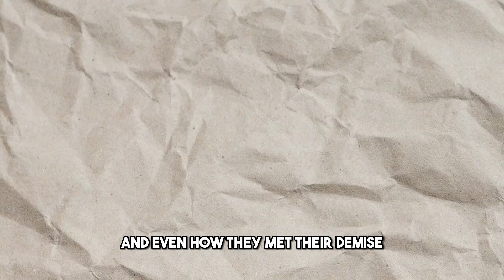Frozen Wonders: 10 Prehistoric Animals Found Trapped in Ice!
Embark on a thrilling expedition into the past! In this captivating video, we unveil the extraordinary world of ancient creatures perfectly preserved in ice. Witness the awe-inspiring discoveries of the majestic woolly rhino baby, the fierce cave lion cub, and many more incredible specimens. Join us as we unravel the mysteries of their lives, from their diet to their demise, offering a fascinating glimpse into prehistoric times. Prepare to be amazed by the astonishing stories that these frozen marvels have to tell. Don't miss out on this mind-blowing adventure into the depths of history.